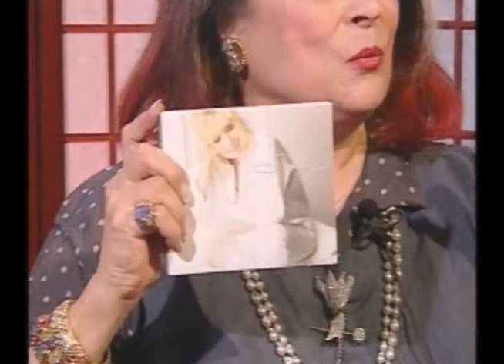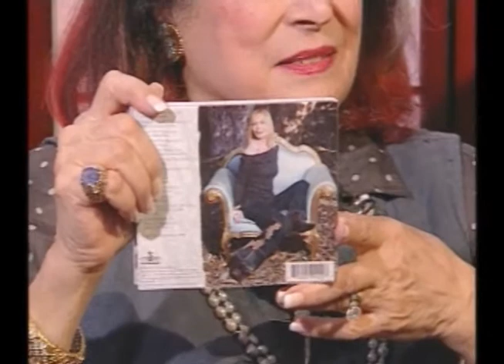Joan Quinn Profiles: R. Ernie Silva and Sally Kellerman